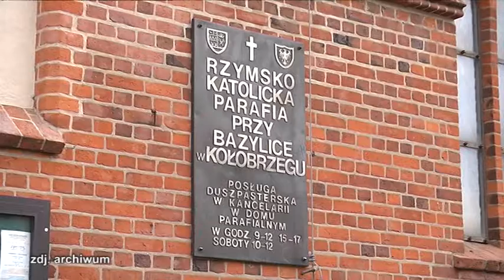3 ETAP LUZOWANIA